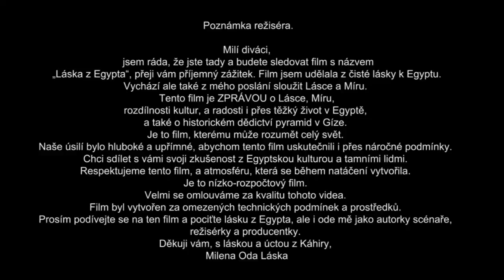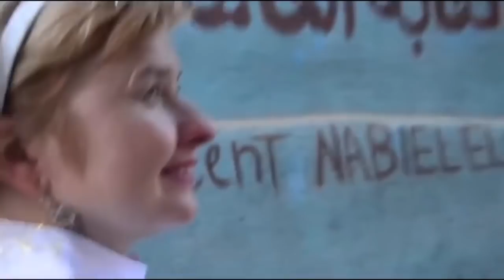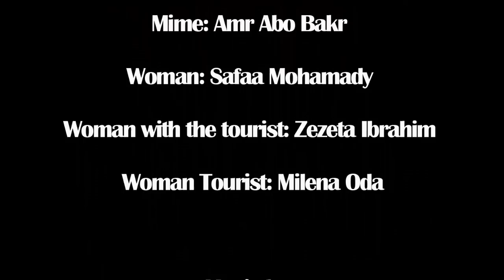Láska z Egypta / Love from Egypt - oficiální film Mileny Ody Lásky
Film original: Love from Egypt, directed by Milena Oda Láska.
Režie filmu, koncept a slova od Mileny Ody Lásky.
Velké diky patří editorovi filmu: Abdulghafara El Deeb.
Film Mileny Ody Lásky byl natočen za náročných a riskantních podmínek v Egpytě, kde se nesmí natáčet nikde bez povolení, natož u pyramid, my jsme to zvládli.
I přesto se objevily i chyby ve jménech v titulkách na základě náročné komunikace s editorem. Zde je oprava:
Love from Egypt - Láska z Egypta.
Režie
Milena Oda Láska
Skript
Milena Oda Láska
Video Editor
Abdulghafar Ahmed Eldeeb
Kamera
Robert Abo El Reda
Hrají
Andel lasky: Milena Anael Láska
Ďábel: Ahmed Boraie
Mim: Amr Abo Bakr
Žena: Safaa Mohamady
Žena s turistkou:  Zezeta Ibrahim
Žena turistka: Milena Oda
Děti a dospělí jsou spontaní ve svem konání a za to jim dík ve vesnici: Mina Village.
HUDBA
Michał Ziółkowski
Ilya Beshevli
Edward Malov
Voiceover
copyright by Milena Oda Láska
Produkce
Bohemian Paradise Productions /
Egypt 2017
Slova ve filmu: Jsem Anděl Lásky. Přicházím k vám. Volali jste mě ve svých modlitbách, když jste postrádali lásku.

Čelíte tomu nejhoršímu – nenávisti a zlu. Pojďme proti nim bojovat spolu. Nezapomeňte - jsem láska. Nezapomeňte – jsem láska a já vždy zvítězím. Vy jste láska a tak vždy zvítězíte.
Cítíte sílící světlo a víru v sobě – to jsem já váš Anděl Lásky. Rozhodněte se vždy pro lásku. Rozhodněte se tak znovu a znovu a otevřete své srdce lásce. Odpusťte. Zapomeňte na zranění. Odpusťte sobě, odpusťte druhým. Pomohu vám odpustit.
Přijďte za mnou a pociťte mou léčivou sílu. S mojí pomocí pocítíte bezpodmínečnou lásku. Obraťte se na mne každý den jak jen můžete, v meditaci či v tichosti dne a pochopte, že se dějí zázraky, kouzelné momenty a pravda je součástí vašeho života. Je na čase předávat lásku, mír, krásu, světlo a harmonii  druhým a všem ve vaší blízkosti. Jsem stále s vámi – váš Anděl Lásky. Jsme v míru. Já a vy. Vy a svět. Není tu ďábla, není tu války. Je tu pouze láska. Jsem Láska a vždycky zvítězím. Vy jste láska a vy také vždy zvítězíte.
Vyvažte své napojení na zem a na nebesa. Pociťte ještě více spojení mezi duchem a tělem. Stali jste se božskou harmonií.
Každá osoba si svobodně vybírá mezi energiemi tmy nebo světla, které chce ve svém životě. Volba je ve vašich rukou. Máte dostatek světla v srdci? Máte dostatek světla uvnitř sebe pro druhé, abyste si užili jejich společnosti?
Vězte, jsou pouze dvě cesty ve vašem životě, které volíte: cesta lásky nebo cesta strachu, cesta radosti nebo cesta bolesti. V každém momentě vašeho života máte na výběr. Cestu, kterou si zvolíte záleží pouze na vás.
Hrajte si! Buďte dětmi! Staňte se opět hravými! Objevte v sobě své vnitřní dítě a pojďme si všichni hrát. Jste radost!
Zapomeňte na své starosti, na samotu a na bolest. Nebojte se, nejste nikdy sami. Jsem zde pro vás, abych vám pomohl. Zbavte se bolesti, utrpení, které denně prožíváte, fyzické nemoci, a všeho, co vás neustále stahuje dolů. Vyhledejte mě, abyste znovu pocítili mou léčivou sílu. Jsem Vaše pomoc, vy jste pomoc. Pomůžeme si vždy navzájem.

Máte kolem sebe dostatečně krásy? Je uvnitř vás? Přijdu k vám, abych vás vedl, jak žít v kráse. S uměním, malováním, hudbou nebo jinými kreativními činy. Jste přeci krásní. Začnete chápat, jak je úžasné udržovat svoji duši v harmonii a v radosti. Je na čase, abyste začali umět žít v harmonii, jak uvnitř v sobě, tak ve světě. Vy jste harmonie. Oddejte se této cestě ve svém životě.
Uvědomte si svoji hodnotu, respekt k sobě, a buďte si vědomi kvality svého šťastného života a vyzařujte svou radost do okolí.  Vy jste ten život. Nebojte se názoru druhých. To je Váš život. Začněte nyní tvořit si svůj šťastný a láskyplný život, nečekejte na zítřek.

Přivolejte nás Andělé světla, harmonie, lásky, a míru.
Film finančně podpořen Bohemian Paradise Productions.
Prosim podívejte se na nase webove stranky, sdílejte nás film, lajkujte. Dekujeme.
a abonujte si nas na YouTube Channel.